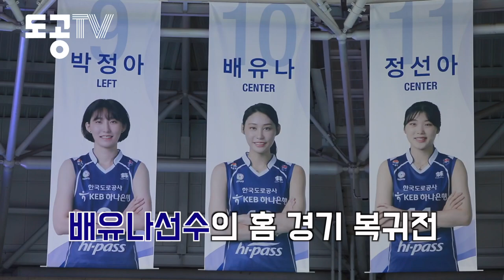[도공TV] 한국도로공사 하이패스 배구단 배유나 복귀 인터뷰(+시즌 공약)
한국도로공사 하이패스 배구단 배유나 복귀 인터뷰